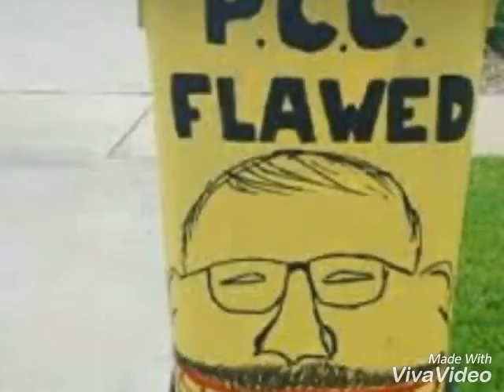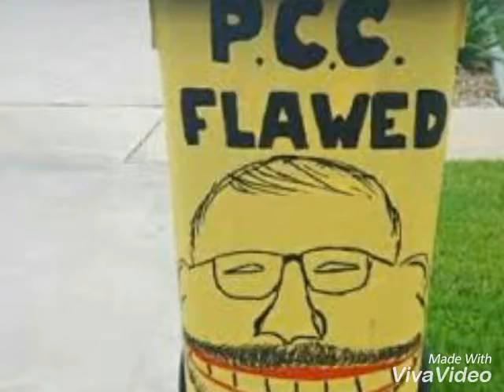My the Fourth be with you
May the Fourth be with you: Territorians celebrate Star Wars day
NT News
LITTLE Alby Crozier loves Star Wars – it’s one of his favourite things, along with playing in bins and feeding himself yoghurt.

The one-year-old Wookie warrior is already fluent in a number of dialects from the multi-billion dollar film series, including Shyriiwook — the language of his hero Chewbacca – Ewokese, “droidspeak” and Huttese.